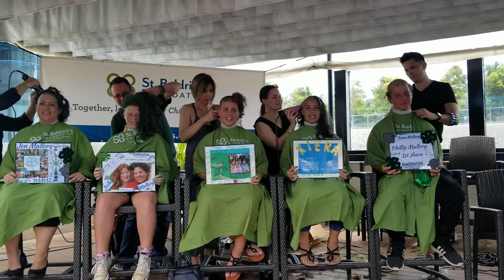St Baldrick's Hawaii, 2018. The Mallory Family